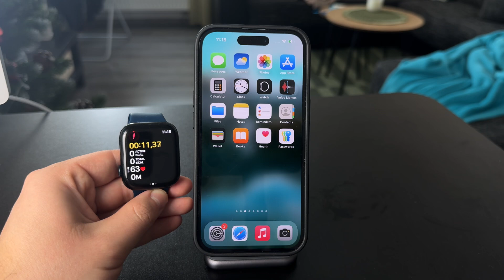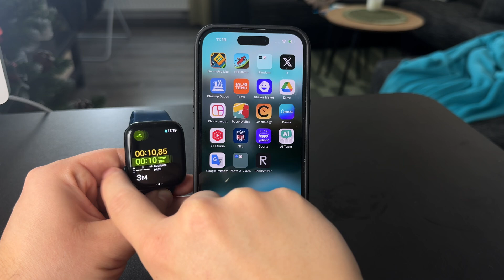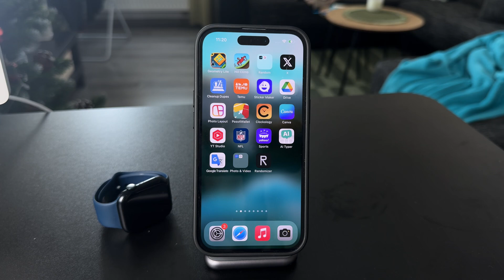Can You See Your Heart Rate Over a Workout on Apple Watch? (guide)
Learn how to track and view your heart rate throughout a workout on your Apple Watch. This video shows you how to use the Workout and Heart Rate apps to monitor your data in real time.